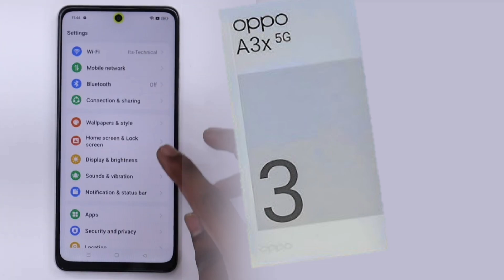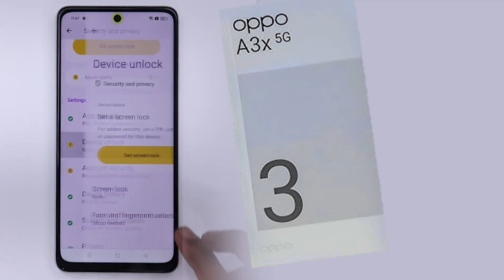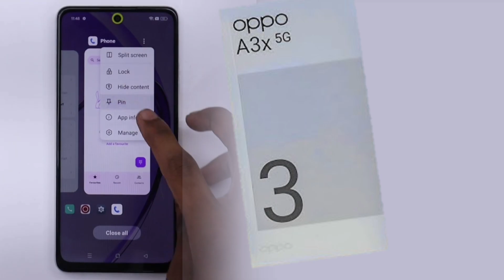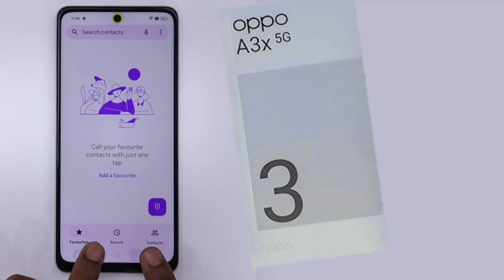oppo a3x tips and tricks oppo 5G |oppo a3x setting Bina lock open ke mobile switch off setting tips